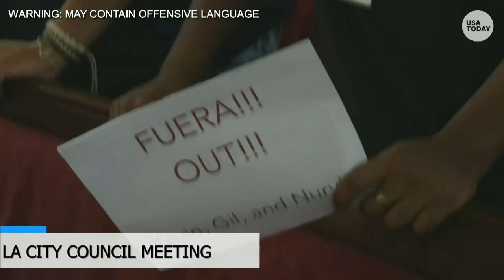Watch: LA City Council reconvenes after members caught making racist remarks | USA Today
WARNING: This video may contain offensive language.

Leaked audio of a conversation between some of Los Angeles' top political players that included racist remarks has cascaded into multiple resignations that came to a head during a rowdy – and at times chaotic – city council meeting Wednesday.

RELATED: LA official Mike Bonin responds to racist remarks about Black son

The audio sent shockwaves through the city, which is known as a liberal hub with trendsetting progressive policies, and across the nation — even reaching the White House. At a press conference Tuesday, White House Press Secretary Karine Jean-Pierre said President Joe Biden believes all those heard on the leaked audio should resign and be held accountable for their actions and speech.

Los Angeles City Council President Nury Martinez announced Tuesday she is taking a "leave of absence" from the council two days after audio leaked of her racist remarks in a meeting last October, the Los Angeles Times reported. Nury and Ron Herrera, the president of Los Angeles County Federation of Labor, both resigned from their presidency positions on Monday, according to the Times.

In the recording obtained by The Times, Martinez could be heard making racist statements about a white councilmember's child, saying her colleague “handled his young Black son as though he were an accessory" and describing the colleague's son in Spanish as “like a monkey.” Martinez resigned from her position as president Monday.